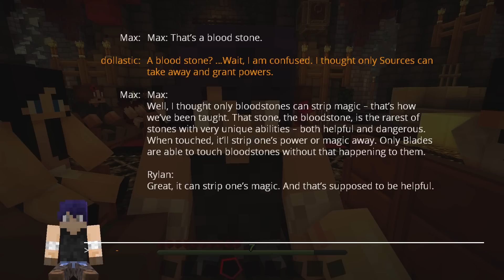Stripped Out of Magic - Blades and Magic EP18 - Minecraft Roleplay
Lastic and her friends witness the stripping of Neal's magic and it pains her to see Neal without magic but also imprisoned. The group must find a way to break Neal out of prison but clueless to how. Meanwhile, mysterious characters arrive to Lastic's small home village - looking for "blood stones."

★ CREDITS
* Story & Script by DOLLASTIC
* Script Proofread by Stephanie D.

* Executor - Sean Chiplock
* Guards - Patrick M. Seymour & Michael A. Zekas
* Village Doctor - Stephen "Widdle Wade" Lynch

★ WORLD BUILDS
* "Koura City" Sharthur by Rolofolo & Xtr3m3shadow / modifications + prison made by me.

- I am not seeking body act help atm. It's a private server ^^;

★ Music
* Provided by 환상로/Illusion Road

Minecraft: dollastic
Roblox: DollasticDreams